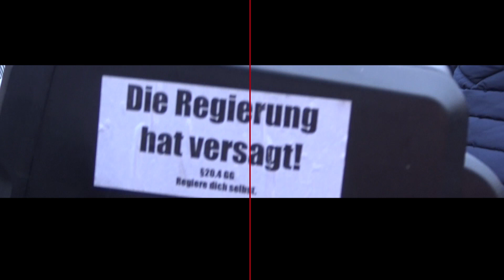Hamburg 4.12.2021 Demo "wir lassen uns nicht spalten" (UT)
Friedliche Demonstration mit ca. 6000 Menschen für Grundrechte in Hamburg inkl. lüdder Gegendemo der "Antifa" mit ihren Songs: "Wir impfen Euch alle!" , "Halt die Fresse", "Eure Kinder werden so wie wir.."  u.v.m.

Ein Splitscreen Aktualitätzenfilm mit Ausschnitten aus Redebeiträgen, O-Töne und Impressionen.

Musik-Titel aus dem Lautsprecher mit u.a. SchwrzVyce

noncommercial, independent since 2004 in Hamburg

(UT) subtitel in 20 Sprachen: Bitte manuell Untertitel aktivieren!!! deutsch-sprachig untertitelt übersetzt . International Subs! Activate your language and our translation! Thank you! Danke! Спасибо!